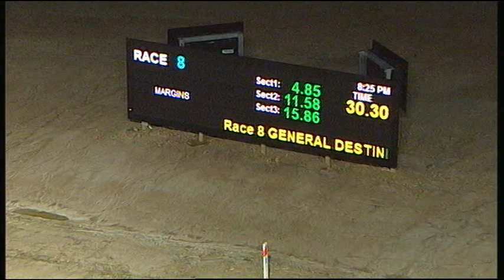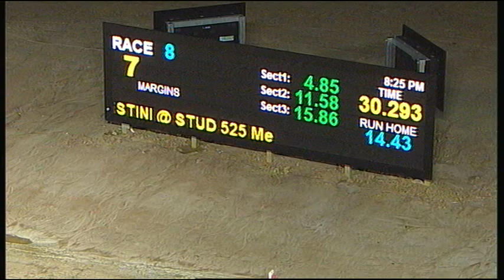TRA SAT 07 NOV 15 R8